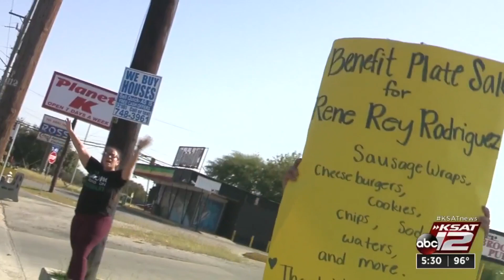Family of young San Antonio man killed in shooting holds fundraiser to help with funeral expenses